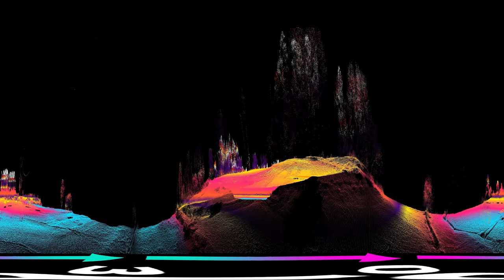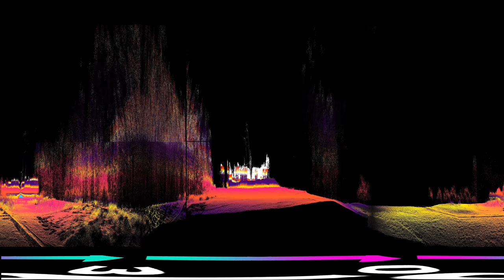LiDAR Linea Electrica Comp 2min51s injected